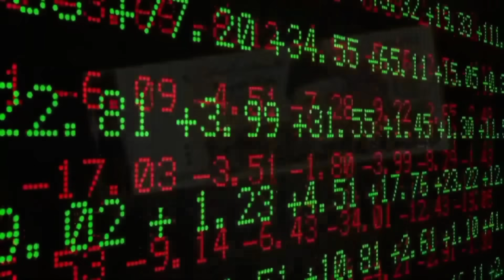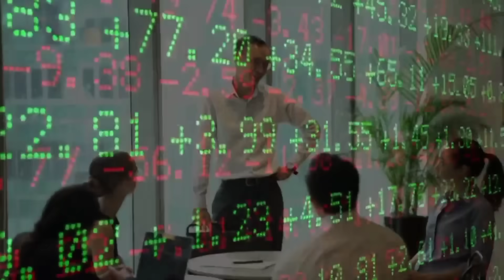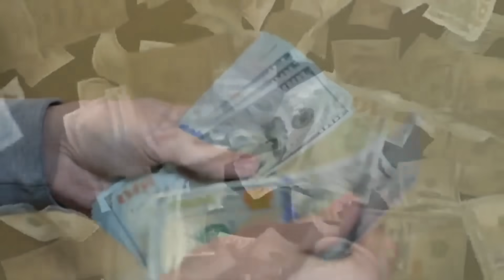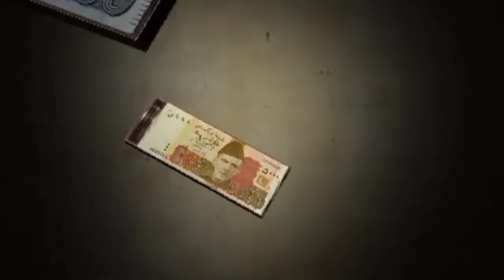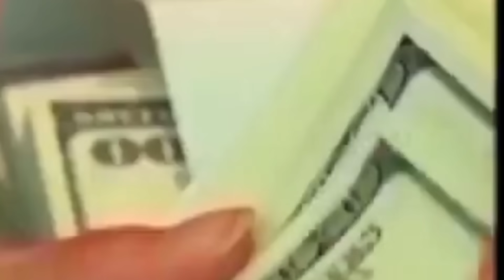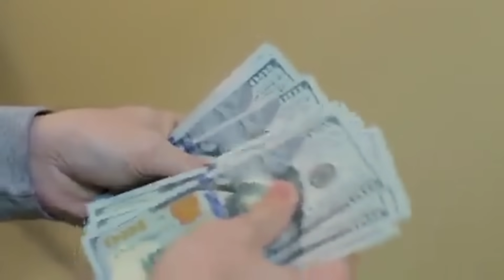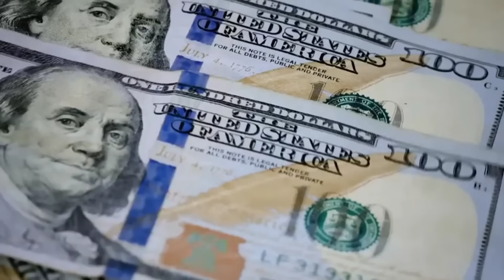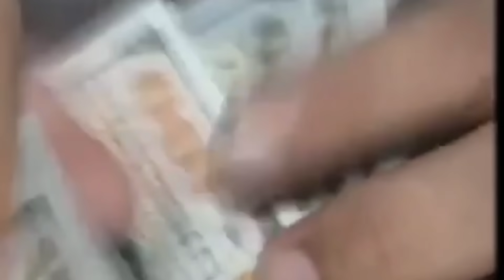Gold Rate In Pakistan Today 2023 I PakistanandWorldTv